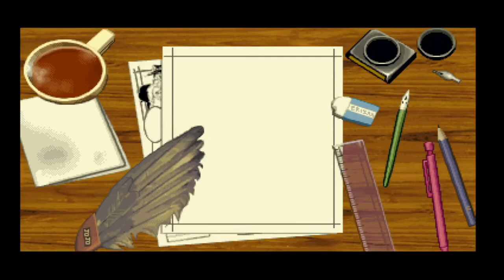Rero Rero Rero - Episode 4 - JoJo's Bizarre Adventure Super Story Mode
Cherry licking action